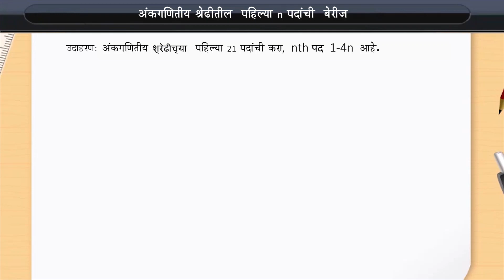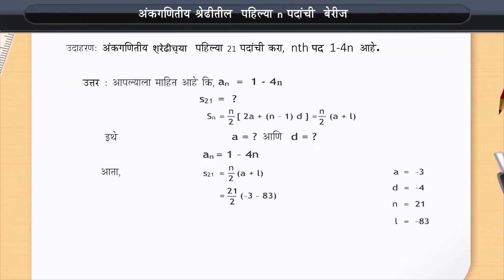अंकगणितीय श्रेणीचीच्या n व्या पदाची बेरीज I | Sum of n terms of an A P I | Class 10 | Maths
Check out our Thinkbooks on Amazon, teaching 21st Century skills like:
- Analytical Thinking,
- English Ability and
- Maths Aptitude